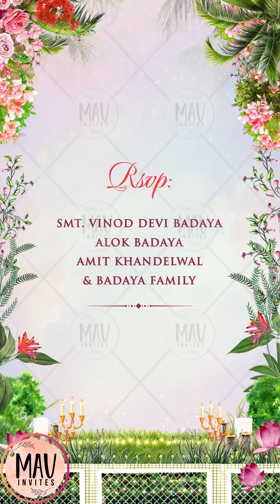Anniversary | 25th Anniversary | Wedding Anniversary | Classy Marriage Invitation Video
Celebrate the timeless love of Rajesh & Sunita with this elegant 25th wedding anniversary invitation video! This beautifully crafted video captures the essence of their journey together, perfect for sharing the joy and significance of this milestone. Whether you're looking for a classy marriage invitation video or a unique way to mark a 25th anniversary, this video sets the perfect tone for a memorable celebration.

Discover more than just invitations; explore our Save the Date videos and other delights at mavinvites.com. For personalized assistance, our dedicated team is ready to assist:

Join us on this artistic journey of creating memories that reflect the uniqueness of Rajesh & Sunita's 25th wedding anniversary invite. Click, play, and let the celebrations begin! 🌟👰🤵

Rajesh & Sunita Full Version W WM